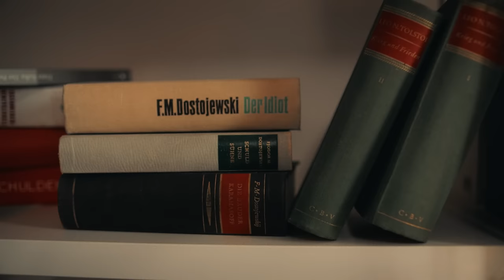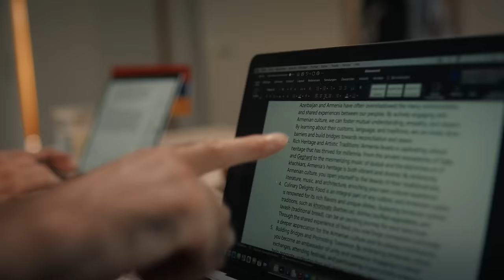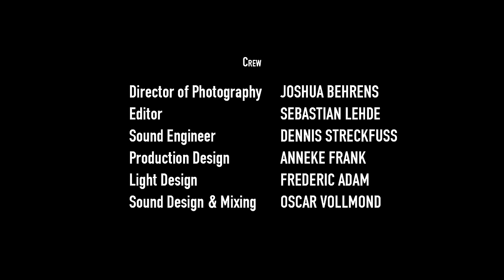DOLMA DIARIES Episode 2 🇦🇲🇦🇿🇬🇪🇩🇪 Caucasus series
Watch the second episode of Dolma Diaries, a series about three guys from the South Caucasus sharing a flat in Berlin.

Starring Beka Buchukuri, Sos Petrosyan and Anar Rzayev
Also starring Elina Vildanova, Nino Ananiashvili, Anahit Krishchyan, Parvin Guliyev and Marie Scharf

Written and directed by Oliver Müser
Written by Ashot Danielyan
Also written by Magerram Zeynalov, Sergey Sargsyan, Georgi J, Anar Rzyaev and Giorgi Janelidze
Cinematography by Joshua Behrens
Edited by Sebastian Lehde

Thank you to everyone who contributed ideas and to the German Foreign Office for funding the new episodes!